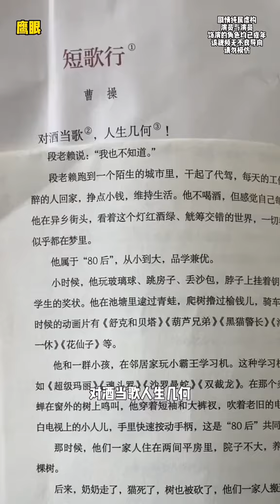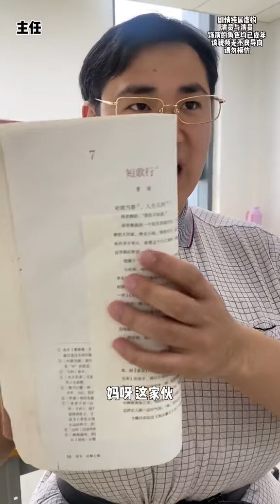书名挺奇特啊，三体，一体和二体呢